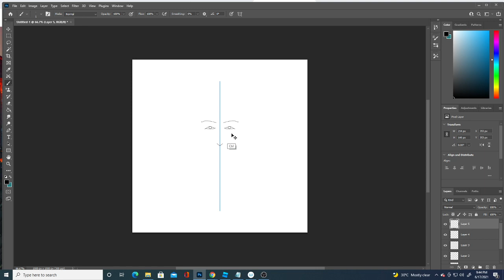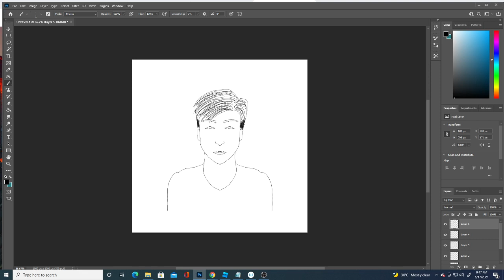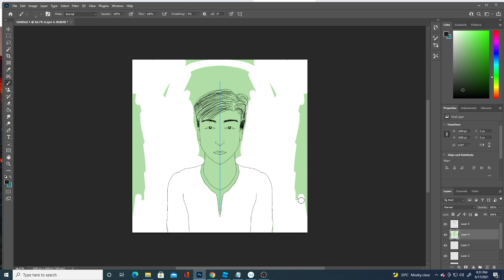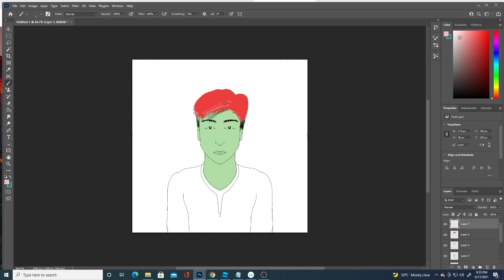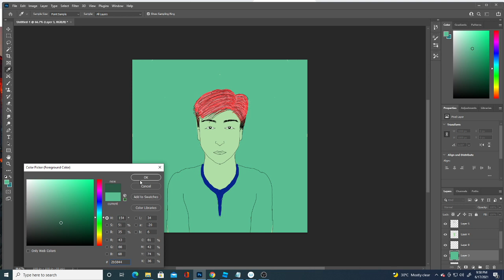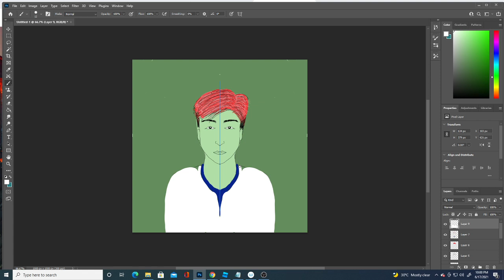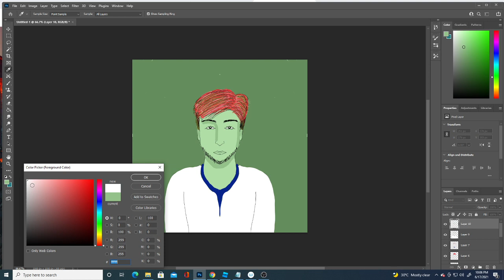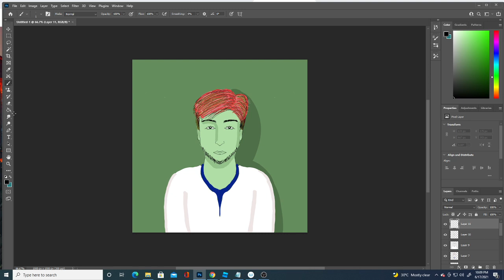Guess the Code and Win Instant Cash - Episode 24